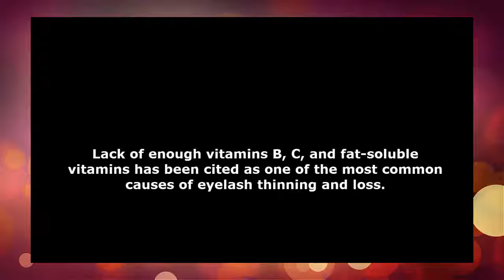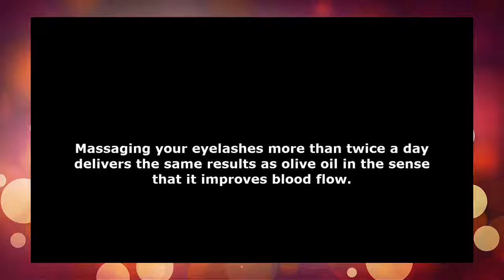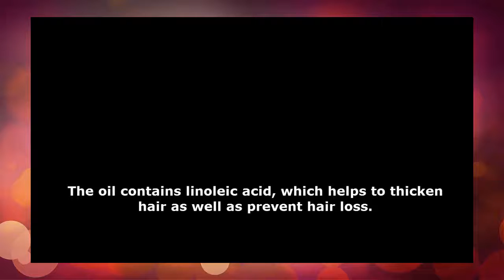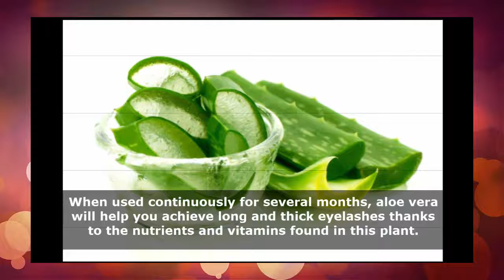Get THICKER Eyelashes ~ How to Grow Long Eyelashes Fast & Naturally